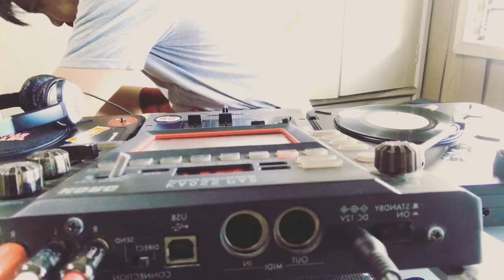45 Friday Mixtape - All 45s Vinyl DJ Set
45 Friday moods, selector style DJ set! ENJOY!